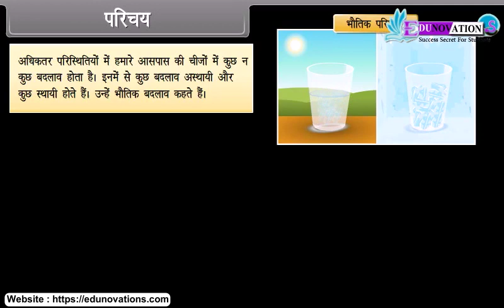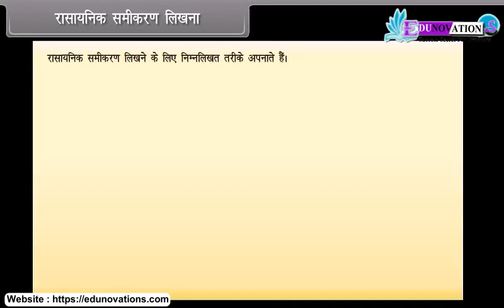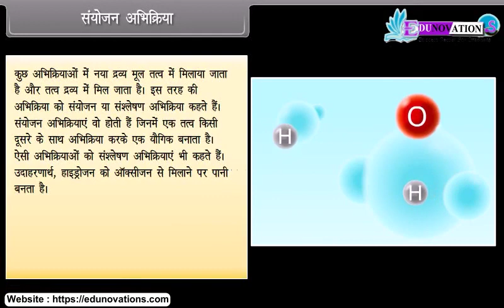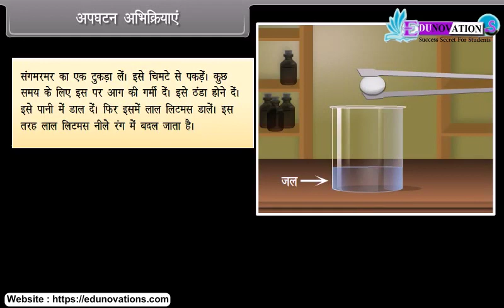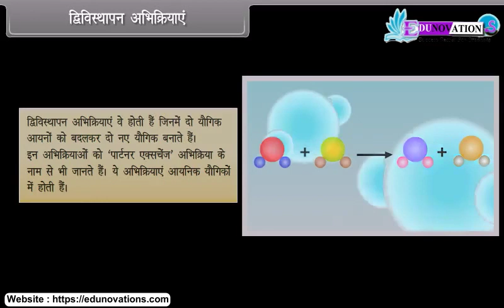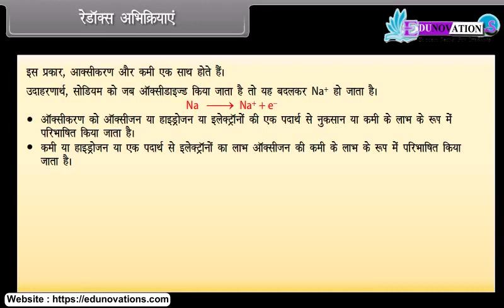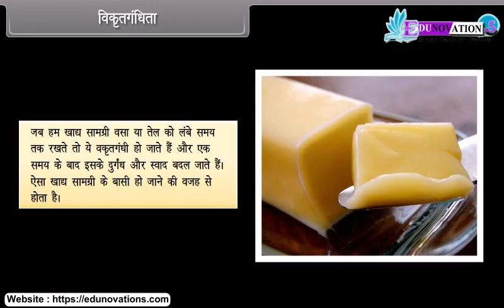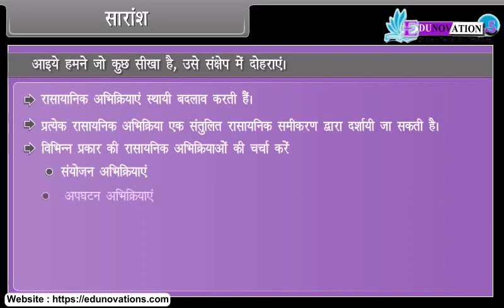रासायनिक प्रतिक्रियाएँ और समीकरण | Chemical Reactions and Equations | NCERT Class10 Science in Hindi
"Chemical Reactions and Equations | NCERT Class 10 SCIENCE CHEMISTRY in Hindi"

Description:
"इस वीडियो में, हम रसायन विज्ञान के रसायनिक प्रतिक्रियाओं और समीकरणों की दुनिया में डूबेंगे, NCERT कक्षा 10 विज्ञान रसायन विज्ञान के इस विशेषाधिकार के साथ। मौलिक सिद्धांतों, प्रतिक्रियाओं के प्रकार, और समीकरणों को संतुलित करने का अध्ययन करें, रसायनिक परिवर्तनों की रोचक दुनिया में प्रवेश प्राप्त करें।

इस वीडियो में, हम NCERT कक्षा 10 के सिलेबस में दी गई अवधारणाओं को समझाने की कोशिश करेंगे, रसायनिक प्रतिक्रियाओं के पीछे के मेकेनिज़्म और संतुलित समीकरणों के महत्त्व को समझाने के साथ। दिलचस्प व्याख्यान और वास्तविक उदाहरण इन मौलिक अवधारणाओं को समझने में मदद करेंगे।

Introduction,
chemical reactions,
writing a chemical equation,
balancing the equation,
different types of chemical reactions,
combination reactions,
decomposition reactions,
displacement reactions,
double displacement reactions,
redox reaction,
corrasion,
rancidity

रासायनिक प्रतिक्रिएं,
रासायनिक समीकरण लिखना,
समीकरण को संतुलित करना,
विभिन्न प्रकार की रासायनिक प्रतिक्रियाएँ,
संयोजन प्रतिक्रियाएँ,
अपघटन प्रतिक्रियाएँ,
विस्थापन प्रतिक्रियाएँ,
दोहरी विस्थापन प्रतिक्रियाएँ,
रेडॉक्स प्रतिक्रिया,
क्षरण,
बासी होना